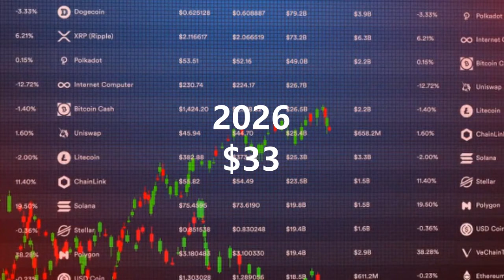ATOM COSMOS 2022-2028 PRICE PREDICTION